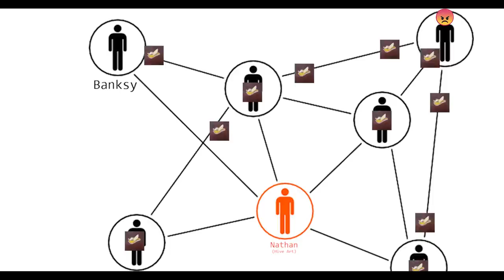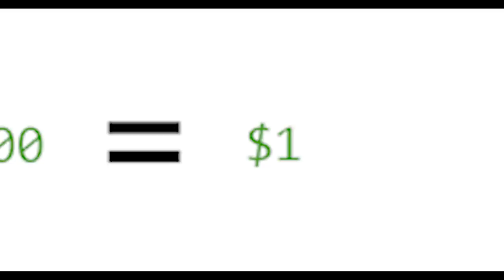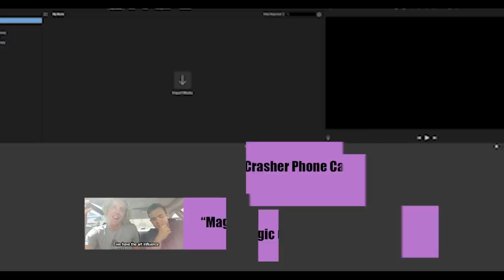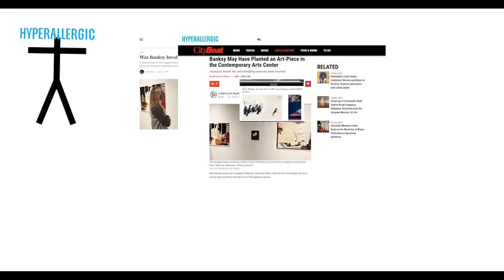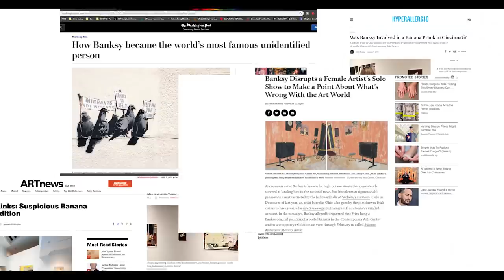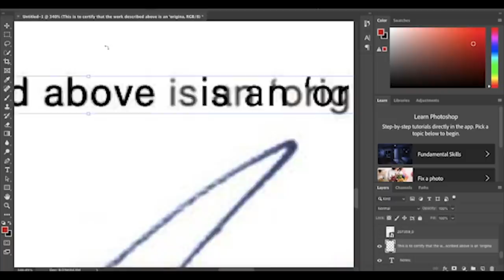Hanging my Ugly Painting in an Art Gallery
In this episode, I called every single news station in America basically, and every single one said they didn't want to show it. I didn't have the hype around the painting to get the news stations excited, so I have to fabricate it myself.

Ben: @recklessbenschneider
The Magic Crasher: @The Magic Crasher